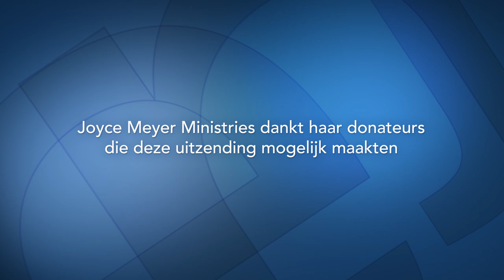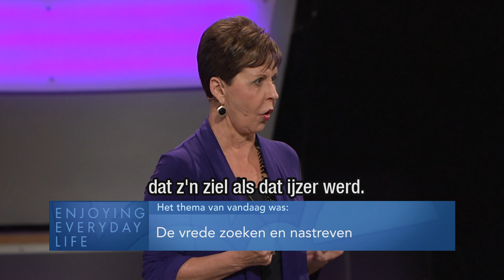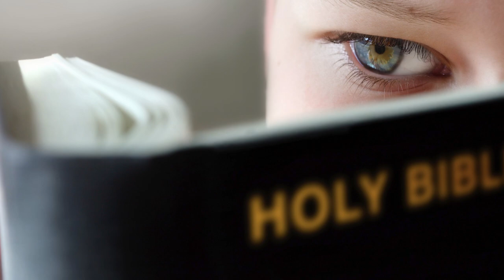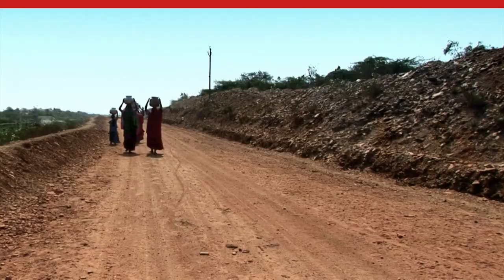De vrede zoeken en nastreven – Joyce Meyer Nederlands – God ontmoeten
Wist je dat je rustig kunt blijven in de meest zware omstandigheden? Een onverklaarbaar gevoel. Dit kan als Gods vrede in ons is en dat kan niet worden begrepen met ons verstand. In het programma van vandaag vertelt Joyce meer over het zoeken en vinden van die vrede!

00:00 Thema van vandaag: De vrede zoeken en nastreven
04:55 Psalmen 34;15
05:17 1 Petrus 3;11
09:30 Johannes 14;27
14:13 Exodus 14;13-14
15:59 Jesaja 40;31
17:00 Marcus 4;35
17:10 Marcus 5;1
21:27 Genesis 37 – 50
22:47 Psalmen 105;17
23:32 Psalm 105;17-18